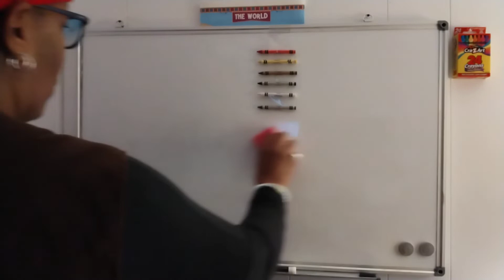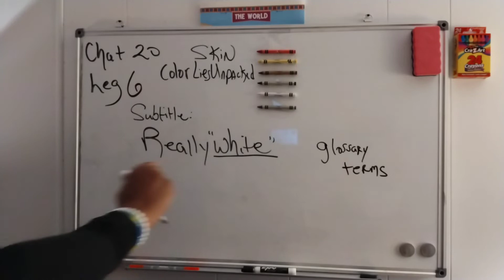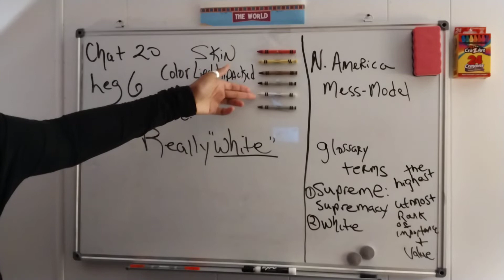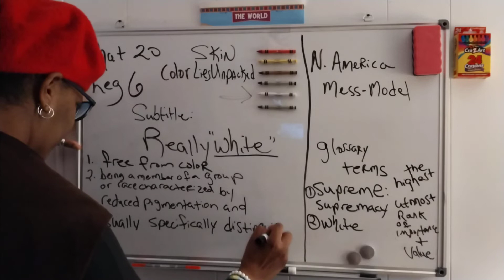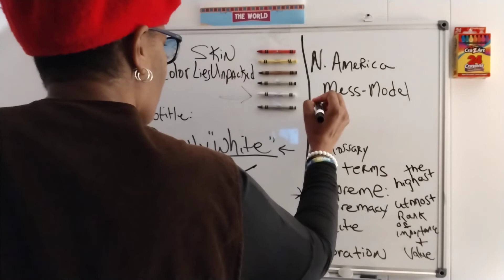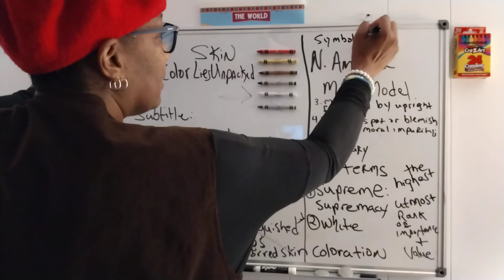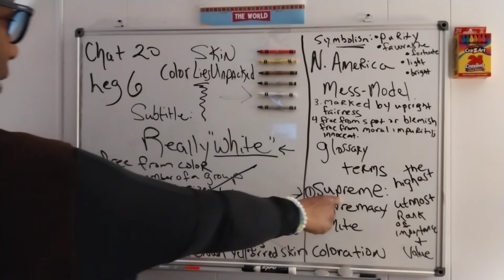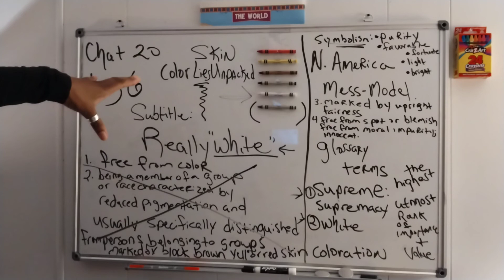Unbamboozle 1 - A Series: Skin Color Lies Unpacked | Chat 20 | Really White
"Lies need more lies to stay alive.  Big lies need systematic lie support to survive." -SyDraper